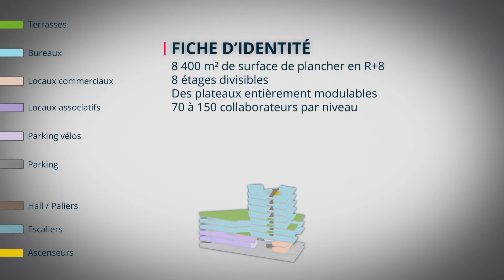Focus sur le VENDOME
EURONANTES GARE : LAMOTTE PROMOTEUR POSE LA PREMIERE PIERRE DU VENDOME
La pose de la première pierre du Vendôme a lieu en ce mardi 19 décembre.  Il s’agit de la première opération de Lamotte Promoteur sur ce quartier emblématique de la Métropole. À l’avant-garde des nouvelles approches des espaces de travail, le Groupe Lamotte propose avec Le Vendôme ce qui préfigure l’immobilier tertiaire de demain : des espaces de travail ouverts, un jardin paysager de plus de 500 m² et 5 autres terrasses, de nombreux services, avec le bien-être des collaborateurs comme fil conducteur. Un film présentant Le Vendôme dans son nouveau quartier, sera projeté lors de cette matinée.

Mardi 19 décembre à 11h30 quartier Euronantes, Boulevard de Berlin.
En présence du représentant de la Ville de Nantes et de Nantes Métropole Aménagement, Jean-Marc TRIHAN, Président Directeur Général du Groupe Lamotte, Philippe DEGEZ, Directeur développement tertiaire Lamotte Promoteur, Hervé MAURA, Directeur de l’agence Lamotte Promoteur Nantes et des architectes (Ateliers 2/3/4/)